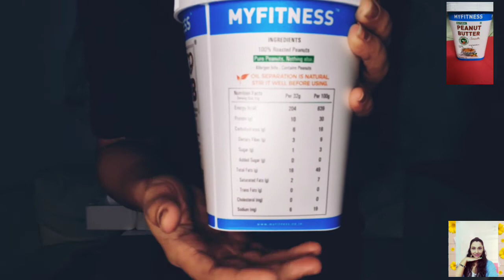SAHIL KHAN'S MY FITNESS NATURAL PEANUT BUTTER UNBOXING & REVIEW|What tanumeans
What's up my rock stars!! 😊 Hope you are doing great! 😀

Today I'm going to talk about a super food that is called NATURAL PEANUT BUTTER 🥳

We all know that a healthy diet brings a healthy life along with a stunning physique. ❤️💪 And including 1-2 tbsp of 100% natural Peanut Butter in your daily diet is going to make it more easy & yummy!!🤤😍

MY FITNESS NATURAL PEANUT BUTTER is   certainly India's one of the best natural Peanut Butter. As it made of only 100% roasted peanuts🥜🥜 and nothing else. So you can blindly go for this delicious🤤 one if you want some good and visible changes in your health and look. 👍👍

In this video I'm going to bust the myth that , how natural peanut butter can help you in healthy weight loss 💃 as well as muscle building.🏋️💪

As it contains healthy fats, an excellent source of protein & fibre, also loaded with essential vitamins and minerals so you can replace your sugar loaded jams and sauces with this utterly delicious and nutrient dense Natural Peanut 🥜 Butter. And a healthy diet certainly comes with 1-2 tbsp of peanut butter.
So guys! Enjoy my first ever unboxing video!!🙈

👇BUY FROM HERE👇

Flipkart link:

MYFITNESS Crunchy Gold Peanut Butter 2000 g

MYFITNESS Crunchy Gold Natural Peanut Butter 1Kg (Pack of 4) 4000 g

MYFITNESS Gold Natural Peanut Butter Crunchy 1Kg (Unsweetened)

Hope you guys found this video helpful. Keep coming back to me 😊.
See you in my next video ☺️till then take care my fam! 😚😚🙏